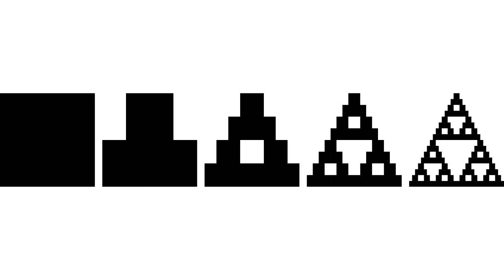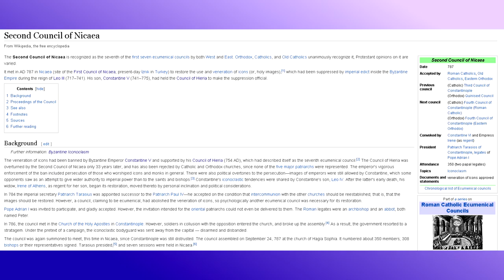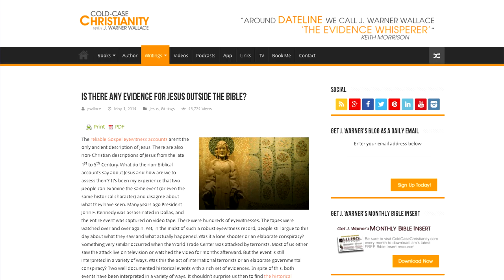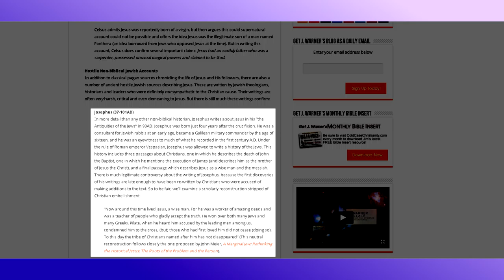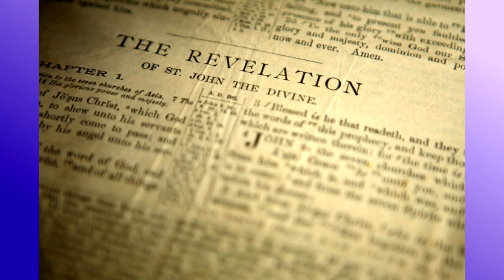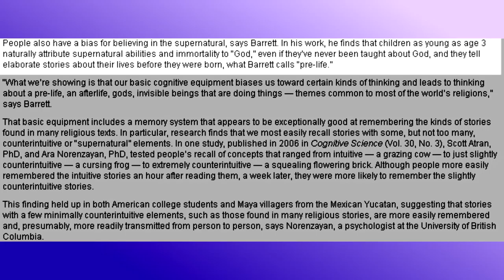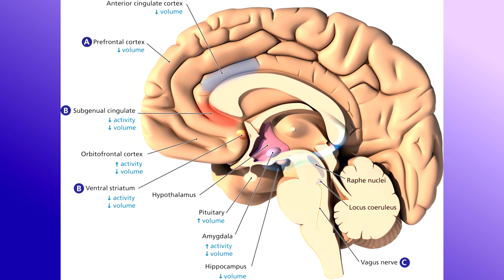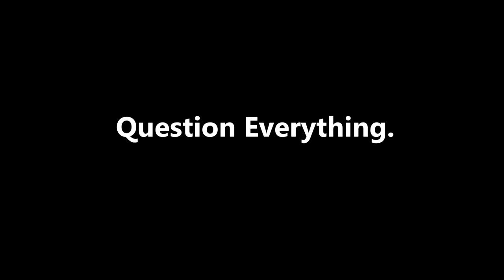Reason of Religion